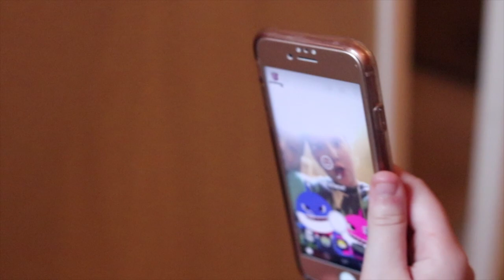Happy Birthday Grammy | Labor Day | SMITH FAMILY VLOG 004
There's nothing like burgers, family, and games.  We ended our Labor Day weekend with all three!

Camera: Canon sl2
Lens: Canon - EF 50mm f/1.8 STM Standard Lens
Microphone: Rhode Videomic Pro +